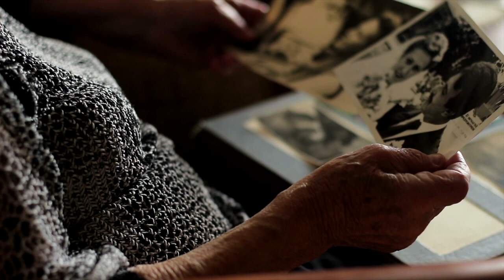Traditional Medicine of the Lakota/Dakota/Nakota - Chief Arvol Looking Horse & Paula Looking Horse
This video is from the Heart & Mind Festival presents Traditional Medicine.

Donate to Heart & Mind Festival and support Elders and people in need

CHIEF ARVOL LOOKING HORSE
Arvol Looking Horse was born on the Cheyenne River Reservation in South Dakota. At the age of 12, he was given the responsibility of becoming the 19th Generation Keeper of the Sacred White Buffalo Calf Pipe, the youngest ever. He is widely recognized as a chief and the spiritual leader of all three branches of the Sioux tribe.

He is the author of White Buffalo Teachings and a guest columnist for Indian Country Today. A tireless advocate of maintaining traditional spiritual practices, Chief Looking Horse is the spiritual leader of the Big Foot Riders which memorializes the massacre of Big Foot's band at Wounded Knee.

Chief Looking Horse's prayers have opened numerous sessions of the United Nations and his many awards include the Juliet Hollister Award from the Temple of Understanding, a Non-Governmental Organization with Consultation Status with the United Nations Economic and Social Council. He lives on the Cheyenne River Reservation in South Dakota. He is the father of 3 children, Farin, Makas’a & Cody as well as many youth he has adopted.

Film interviews with Arol Looking Horse on spirituality, tribal history, and advice for American Indian youth are a featured part of the documentary film and DVD on the Crow Shoshone Sun Dance entitled Native Spirit: The Sun Dance Way. An illustrated book, Native Spirit: The Sun Dance Way, by Thomas Yellowtail (recorded and edited by Michael Fitzgerald), also features his counsel.

World Wisdom has prepared special video clips of Arvol Looking Horse speaking on a variety of different subjects. They can be viewed in our American Indian Resources section.

PAULA LOOKING HORSE

Paula Looking Horse in an accomplished traditional Dakota singer and artist. Her musical credits include opening for the Indigo Girls, touring Europe with Keith Secola and other notable native artists, and composing and producing her own cd, Songs of a Black Hills Woman. She has been involved in Native rights for over 40 years, organizing Wopida (Great Thank You) Ceremony in 1984 for the Sacred Pipestone Quarries in Minnesota.  The following 7 years she helped organize the Sacred Pipestone Run through all SD Reservations  to bring attention to the mass exploitation of the selling of the sacred stone aka “the blood of the people”.
She is one of the four graduates of Red Schoolhouse (RSH) in Minnesota and a subsequent board member. RSH was the first alternative school to teach Traditional Native education curriculum - bringing forth historical truth vs. inaccurate history books in Public Schools. She brought her organizational skills to World Peace and Prayer/ Honor Sacred Sites Day in 1996 and has been a moving force in creating the events ever since. She is also the mother of eight children and many more adopted throughout her life.